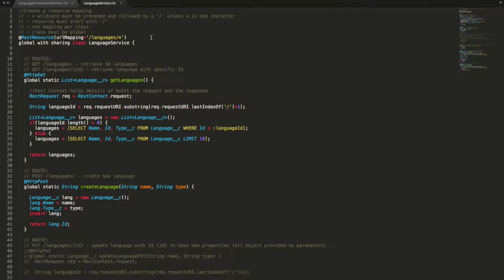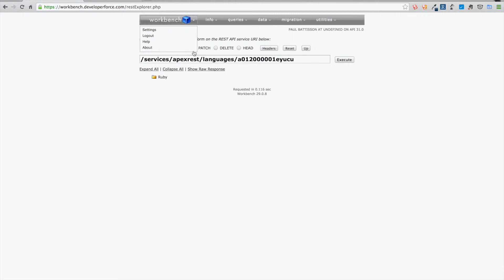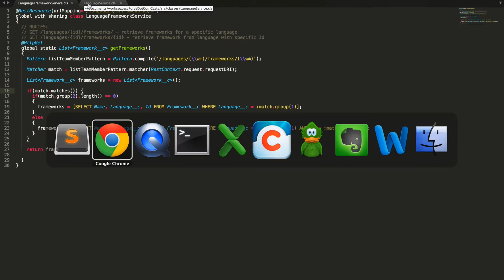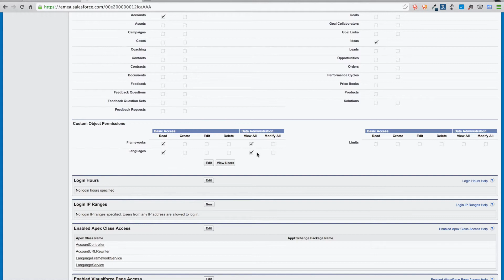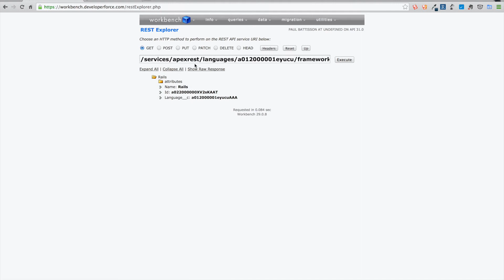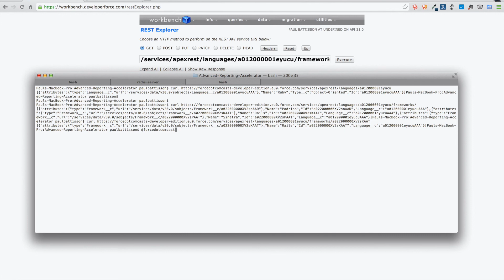13 Nested Resources and Public APIs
In this episode we see how to deal with nested resources and how we can make our Apex REST APIs public.